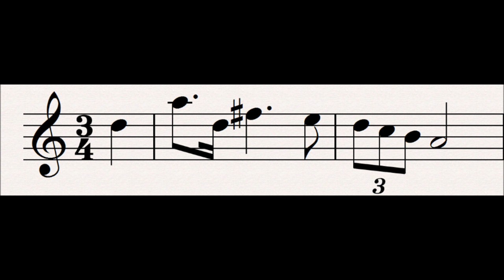92 Love's Greeting : Der Ring Des Nibelungen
This motif is sung as a duet between Siegfried and Brunnhilde and expresses their joy at having been born and nurtured so that they could meet each other: "O Heil der mutter; die mich gebar; Heil der Erde, die mich genahrt!" ("O Hail the Mother who gave me birth; Hail the Earth that gave me nurture!").

The last 6 notes are similar to Love Tragedy, perhaps foreboding what is to come.

Progenitor leitmotifs:
None

Subsidiary Leitmotifs:
None